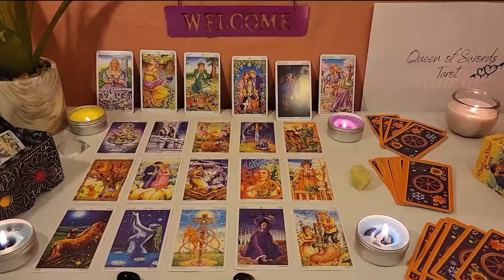CAPRICORN🔮NEW LOVE IS ANOTHER LEVEL💞💰 BUT WILL YOU LET GO OF THE PAST?🤔💭 MARCH 2023❣️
Capricorn Love
Capricorn 2023
Capricorn today
Capricorn March